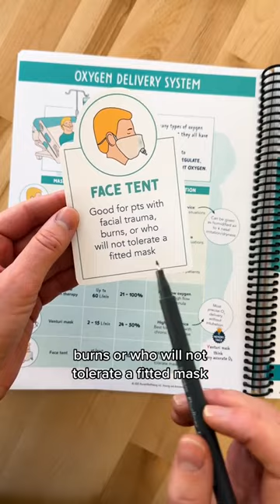🫁Types of Oxygen Masks🫁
Do you know the different types of OXYGEN delivery methods? 🫁😮‍💨

⭐Nasal cannula → delivers O2 via 2 nasal prongs
→ NOTE: These are curved, so always be sure to tilt these DOWN into the patient’s nose!
→ Humidify if possible to avoid drying the mucous membranes

⭐Simple Face Mask → allows for some external air exchange
→ be sure to fit it to the patient’s face and tighten the strap around the back of the head

⭐Non-rebreather mask → One-way valve with reservoir!
→ gives higher concentration of O2, often used in immediate care or emergencies

⭐Venturi mask → think VERY accurate
→ most precise delivery without intubation of a patient

Looking to study in a way which builds your confidence, stimulates your mind, and helps you retain and TRULY understand core nursing concepts?

–  Etsy Shop–

– The Complete Nursing School Bundle